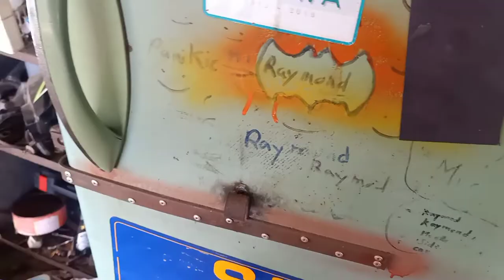PAG KOMPLETO SA MUSTANG SIDE CAR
This is my daily vlog Sana Po ay suportahan nyu ako araw araw😁

daily vloggers
daily vlog ideas
daily vloggers 2021
daily vlog meaning
daily vlog names
daily vlogs wattpad
daily vlog tiktok
daily vlog private story names
how to make a daily vlog
how to do a daily vlog
daily log bullet journal
daily vlog bianca si livian
daily bumps vlog
daily bald vlog
daily basis vlog
daily bumps birth vlog
best daily vlog channel on youtube
b life daily vlogs
daily vlog channel names